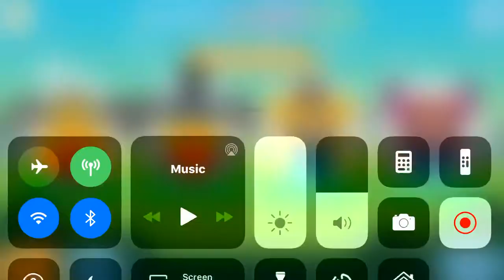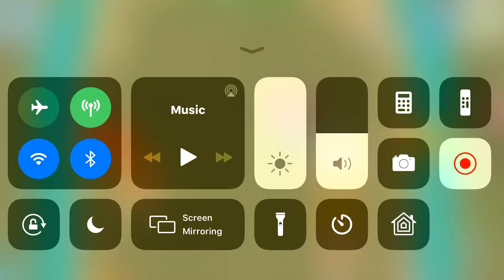Science With Larbee Marathon Flashcards | Learn With Larbee | Hey Larbee